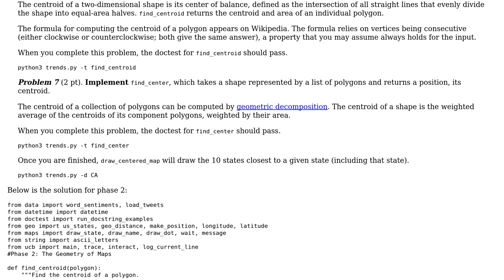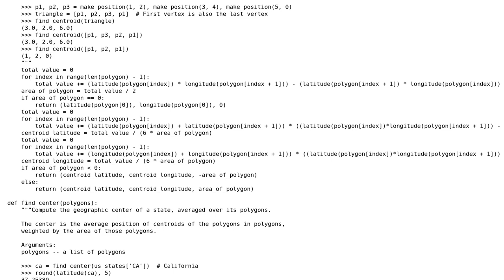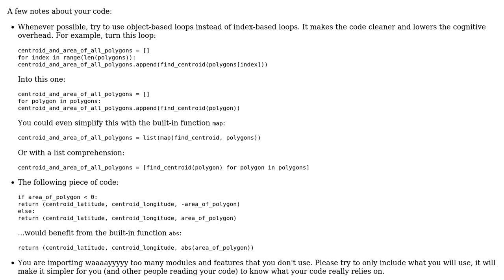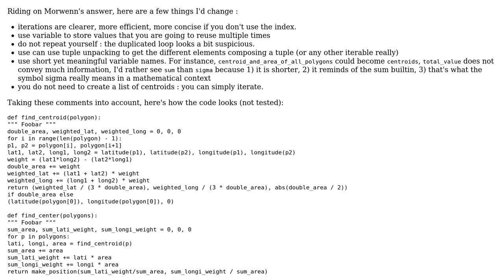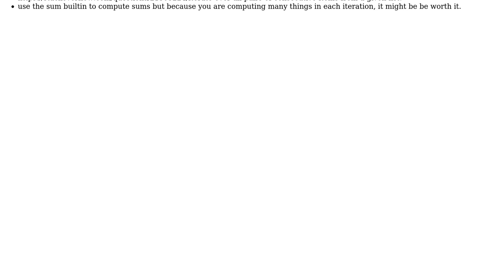Code Review: The Geometry of Maps - Twitter Trend (2 Solutions!!)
Code Review: The Geometry of Maps - Twitter Trend

With thanks & praise to God, and with thanks to the many people who have made this project possible! | Content (except music & images) licensed under CC BY-SA | Music | Images & others | With thanks to user SylvainD user overexchange user Morwenn and the Stack Exchange Network Trademarks are property of their respective owners. You are responsible for your own actions.